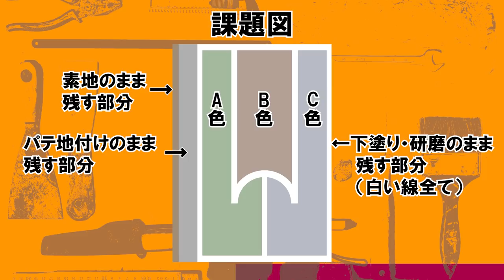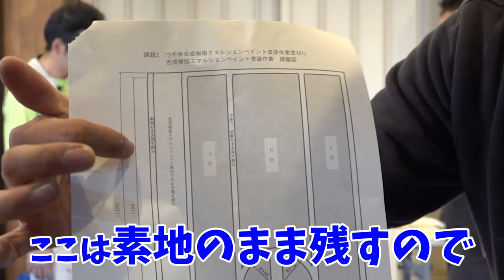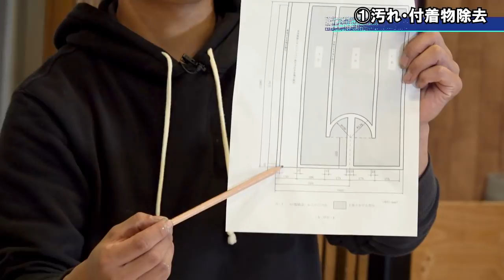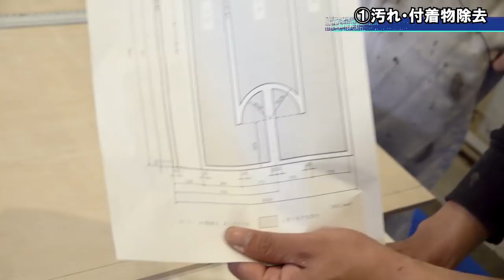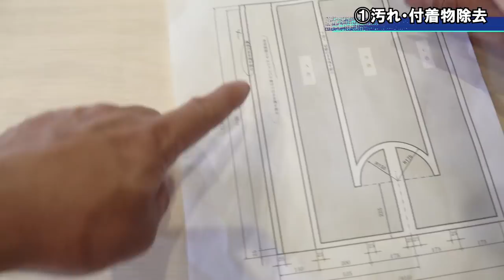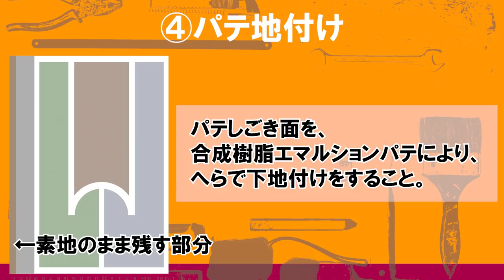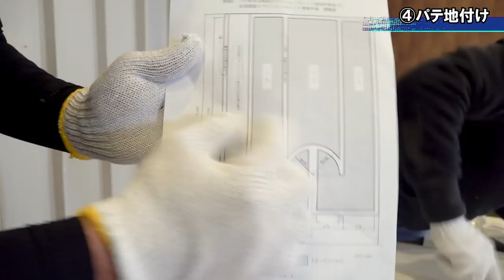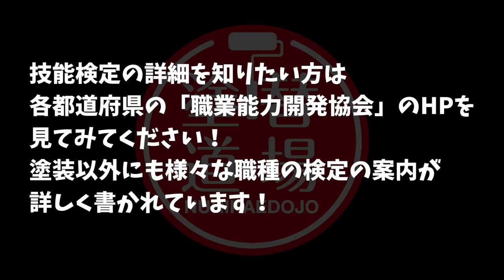【１級塗装技能士】資格取得者２名が実際のテストをリアル再現！試験対策も盛りだくさん！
１級塗装技能士の試験に挑戦したい方是非見てください！動画の内で対策なども盛りだくさんでお送りします！